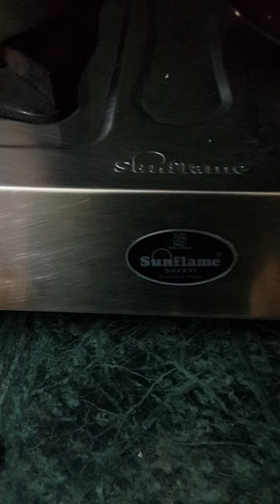Making aabhu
Raw corns